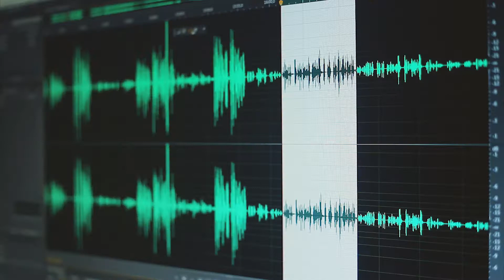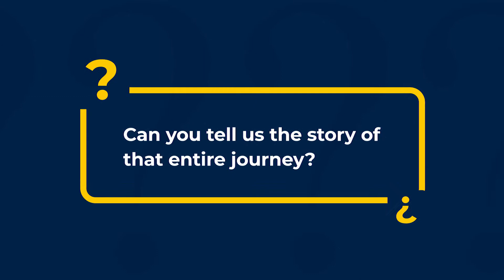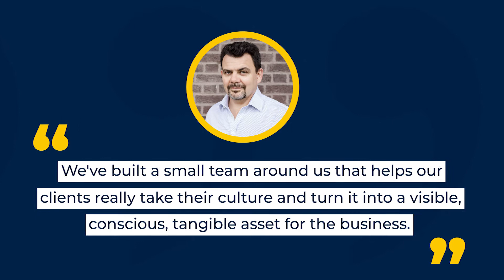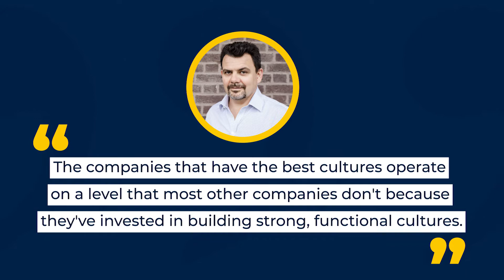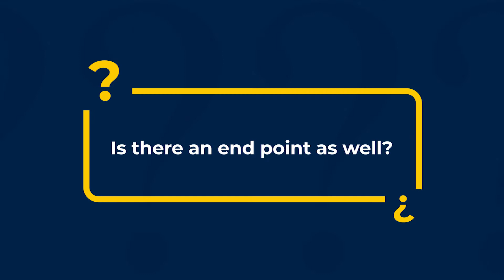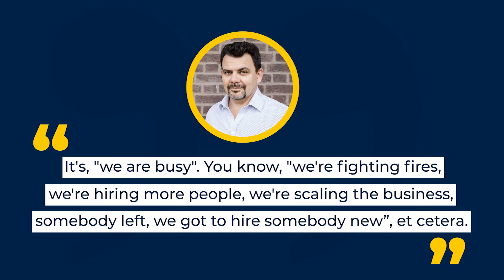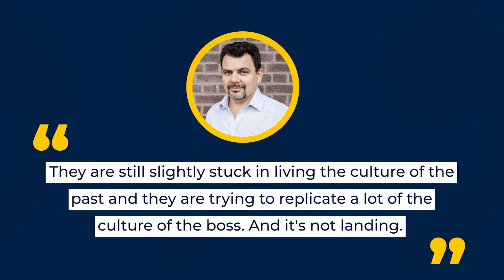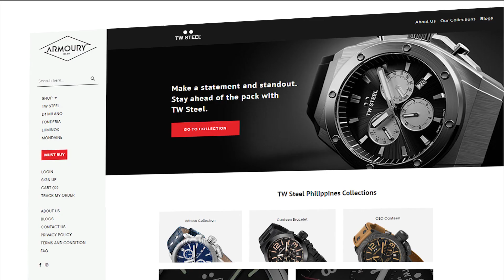How Can You Measure Culture In Your Company?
Welcome back to the Leadership Stack Podcast! Our guest for today is Mr. Bretton Putter, an author as well as the CEO and Founder of CultureGene. In today’s episode our guest will be sharing with Mr. CEO at 22 Sean Si about how you can measure culture in your company. They discuss how do you develop your company culture and the 5 CEO types and their effect on culture. More of that in this new episode of the Leadership Stack Podcast!

Books:
Own Your Culture
Culture Decks Decoded